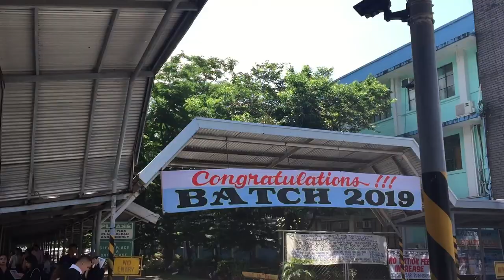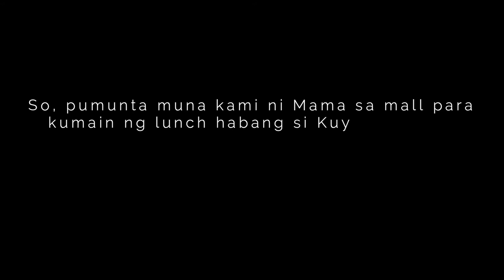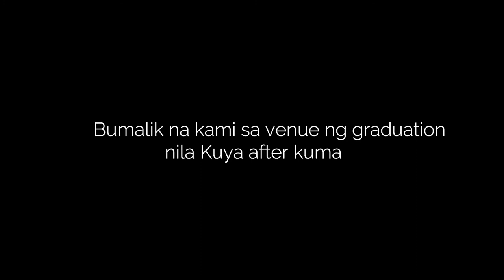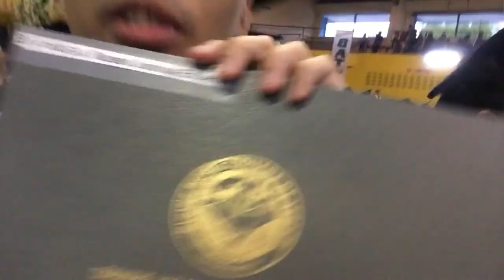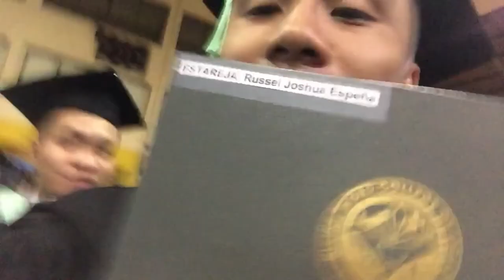Kuya got pranked on his graduation day!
Hey guys finally naka graduate narin ako and grabe ang mga ganap ng araw na yun . Puno ng excitement, takot , at sympre tawanan kasama mga taong nakasama sa araw nayun.
Congratulation to the batch 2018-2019 college graduate in Divine Word College of Legazpi. This is it guys we made it.

At abangan niyo kalokan ng kapatid ko . hahahaa nakakainis ng medjo lang.

Thank you guys , I hope you enjoy it 😊